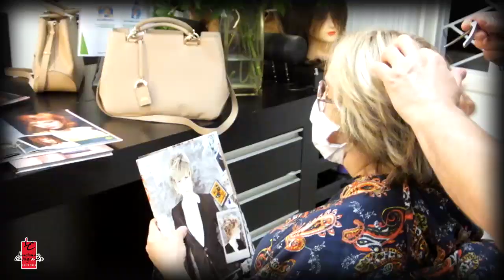Programa Stillo com Lucimar Casagrande - 243 - 13/09/2020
Químicas e mechas tem sido muito requisitadas aqui no Lucimar Casagrande, por causa da pandemia nossas cliente deixaram passar um pouco o período de retoque, Mas agora sabendo que estamos tomando todos os cuidados de prevenção estão retornando.

Acompanhe diversos processos de retoque no programa desta semana, além de belos cortes, uma homenagem ao dia do Gaúcho, divertidos vídeos da nossa Júlia Casagrande e para encerrar a Maria Luiza!!